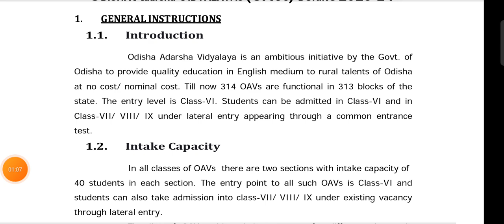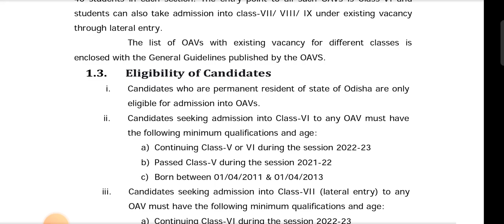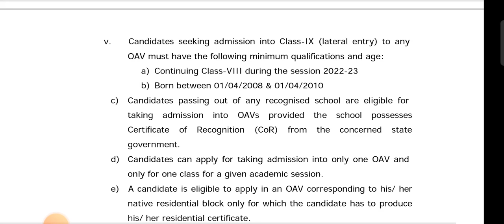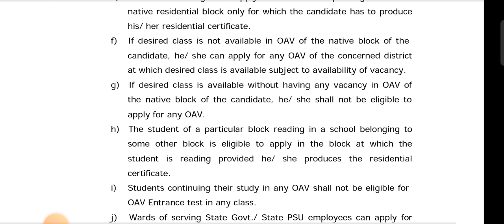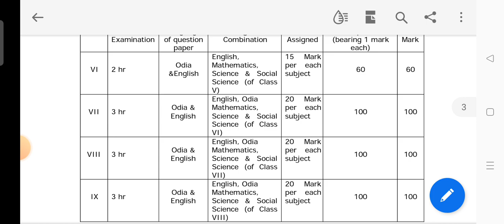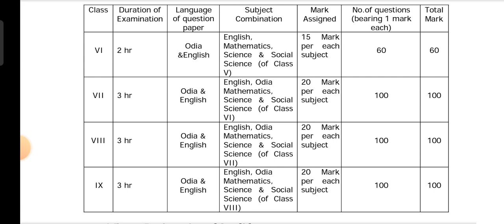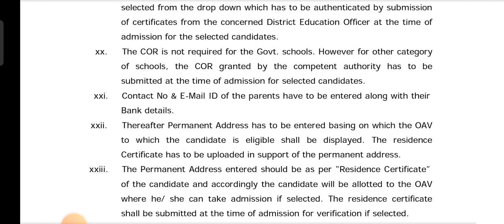Odisha Adarsha vidyalaya 2023 entrance exam Full details online apply..OAVS entrance 2023-24 odisha